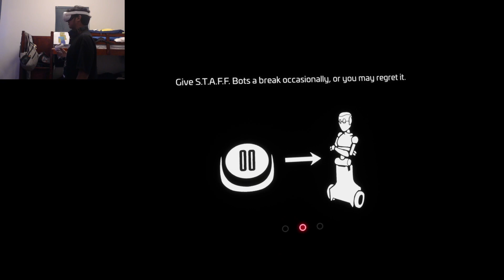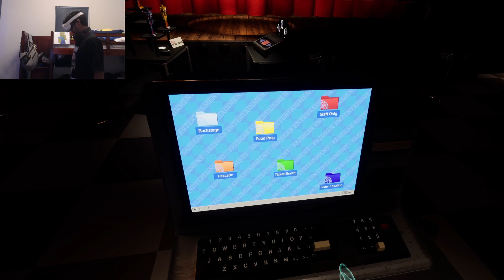STUPID ENDOS (Help Wanted 2)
the end was rushed srry